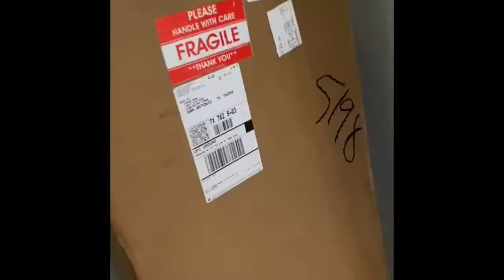Vlog number 2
Installing the new box